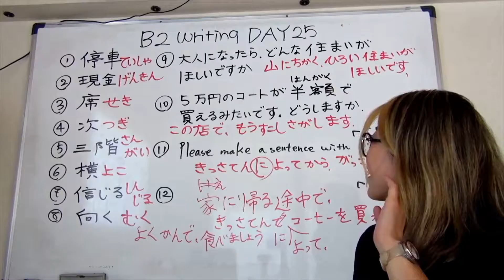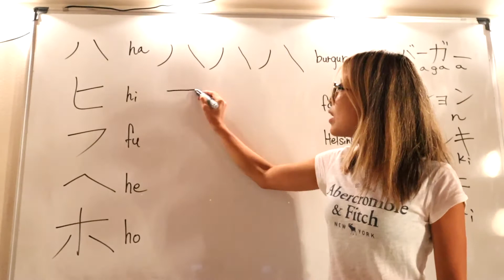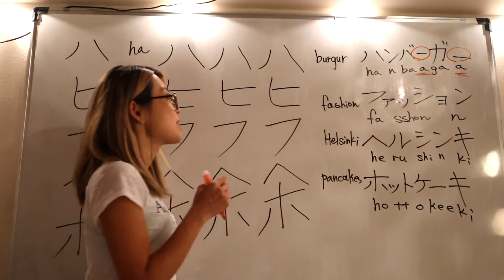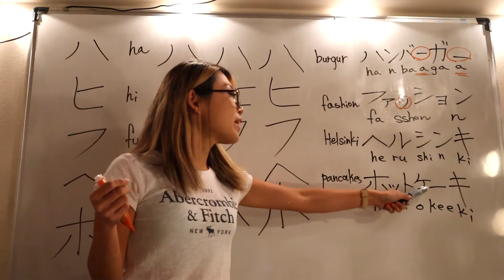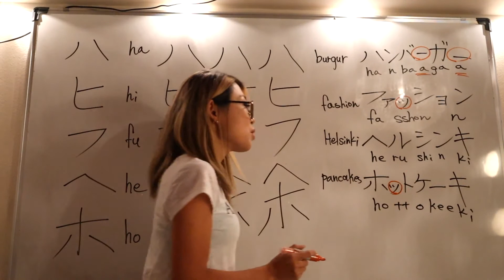🇯🇵First Japanese Alphabet ハ(ha), ヒ(hi), フ(fu), ヘ(he), ホ(ho)